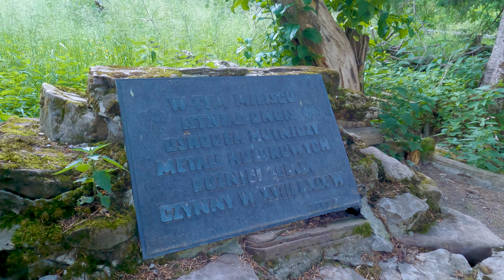Kto szukał URANU w Tatrach? 👨‍🦽 Dolina KOŚCIELISKA na wózku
Po Morskim Oku było nam mało, więc wyruszyliśmy na podbój podobno najpiękniejszej doliny Tatr, Doliny Kościeliska.

Dolina Kościeliska uważana jest za najpiękniejszą dolinę polskich tatr. Faktycznie, jest piękna, ale jej walory estetyczne to nie wszystko co w sobie kryje. Dolina Kościeliska bowiem pełna jest legend o napadających na kupców zbójników, tradycyjnego wypasu owiec, a także.. historii związanej z bombą atomową. Zapraszamy na film po wszystkie te ciekawostki :)

Miłego dnia :)
RobiMy Podróże na dwóch nogach i czterech kołach